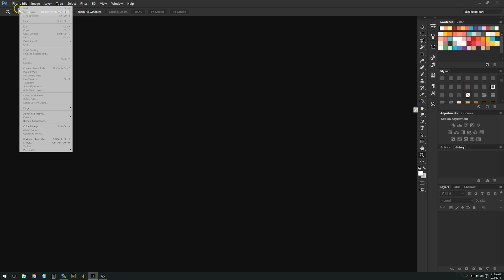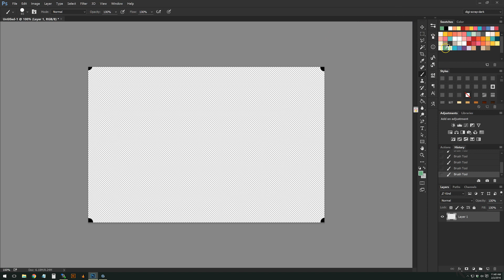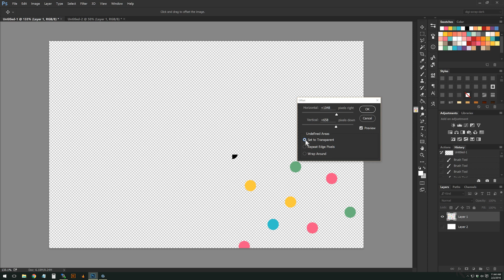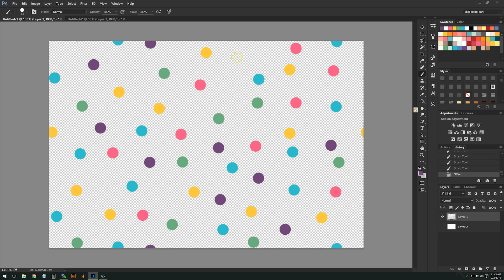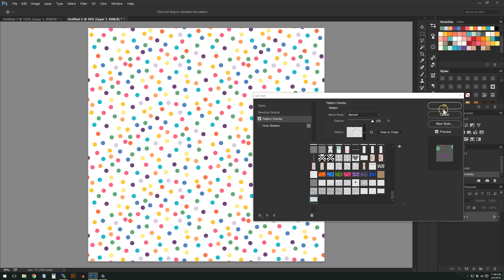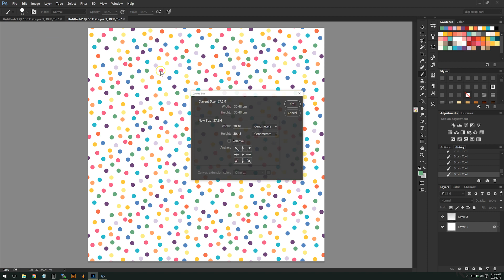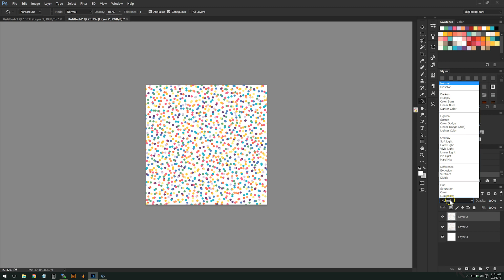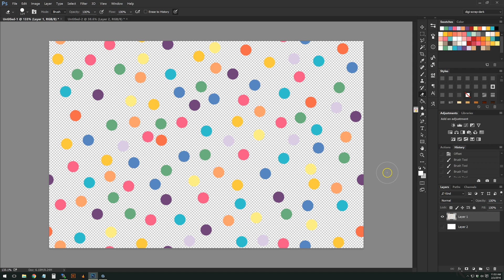Tutorial Tuesday - Seamless Patterns in Photoshop & PSE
Tutorial Tuesday - Creating Seamless Patterns - there are LOADS of ways to do this in PSE and CS - I'm not saying this is the best way to do it - rather it is the way I personally enjoy doing it.